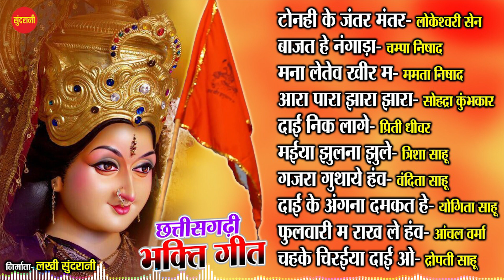Navratri Special Jukebox Chhattishgarhi Devi Bhajan 2022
♪  Editor : Anjali Singh
♪  Graphics : Sushil Yadav
♪  Song Collection:Ajay Sahu
♪  Producer : Lakhi Sundrani
♪  Language : Chhattisgarhi
♪  Genre : Devotional